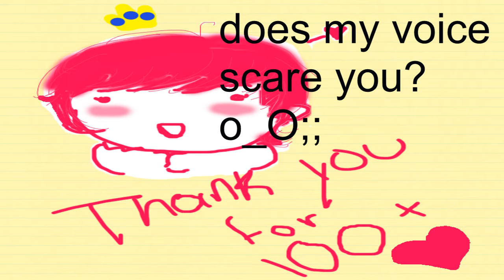scramble ver. XJ90 [100+ subs vid.]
because of that... you have all brought the loli from within o_o;;

ENJOY THE DUB!!
original: Yui Horie and Unscandal

Mixing: Kori

animating: meee

picture: DONE BY MEEE!